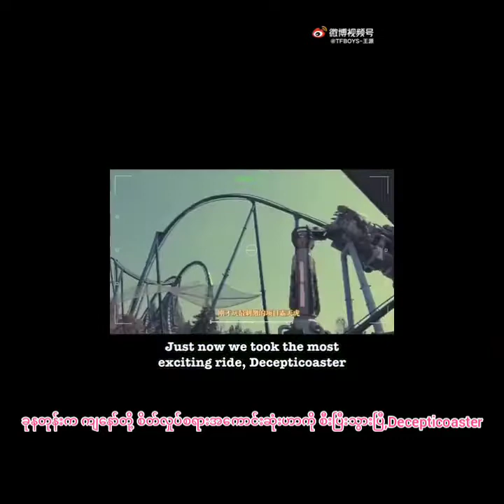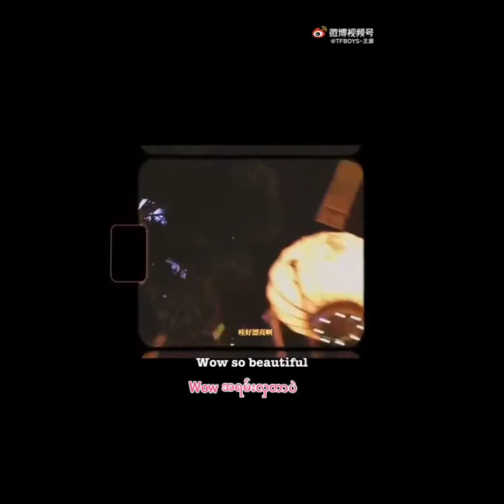Wang Yuan tour record